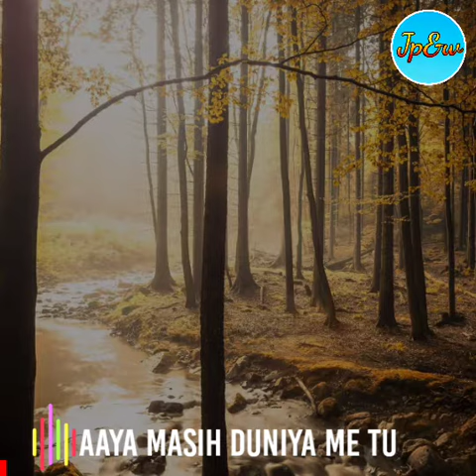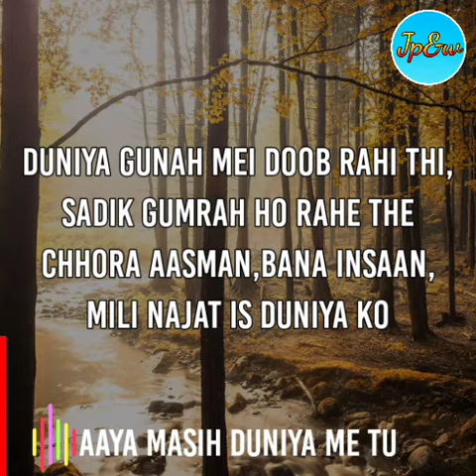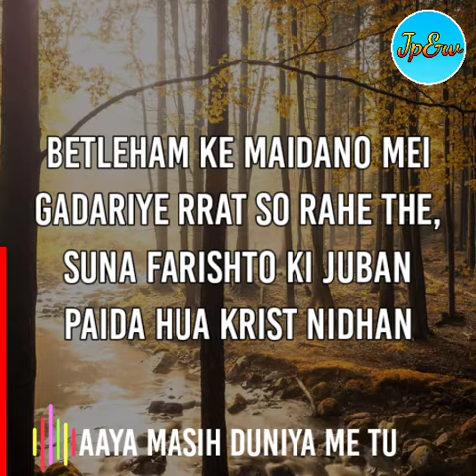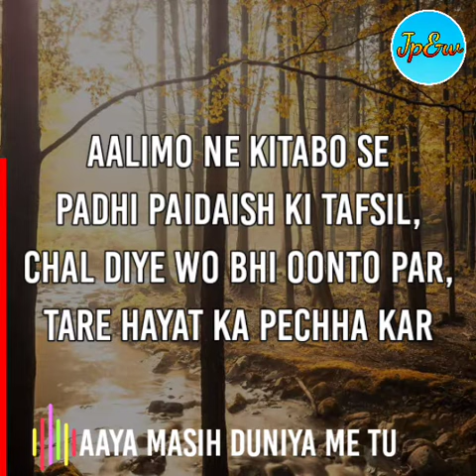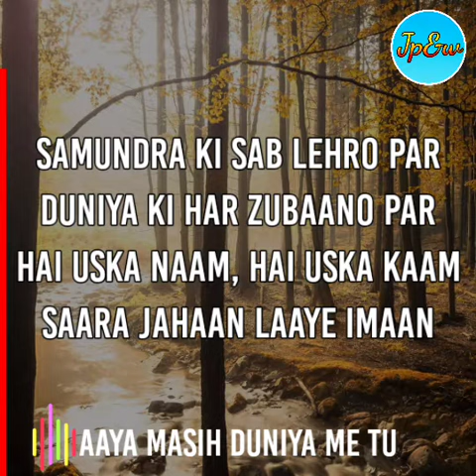Aaya Masih duniya me tu || Lyrics Video || Hindi || Jp&w || HWs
Aaya Masih duniya me tu || Lyrics Video || Hindi || Jesus praise & worship || Healing Words

Lyrics: Aaya Masih duniya me tu

Aaya Masih duniya me tu

Aaya Masih duniya mei tu,
papiyo ko bachane ko
Laye iman jo bete par
karega paar is duniya ko

Duniya gunah mei doob rahi thi,
sadik gumrah ho rahe the
Chhora aasman,bana insaan,
mili najat is duniya ko
Aaya Masih ...

Betleham ke maidano mei
gadariye rrat so rahe the,
Suna farishto ki juban
paida hua krist nidhan
Aaya Masih ...

Aalimo ne kitabo se
padhi paidaish ki tafsil,
Chal diye wo bhi oonto par,
tare hayat ka pechha kar
Aaya Masih…

You Can Suggest Us Songs On Facebook.
Facebook Page Link: Jesus praise & worship